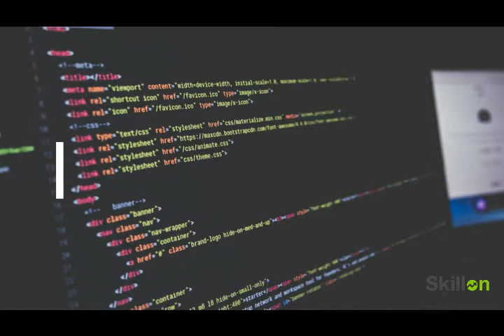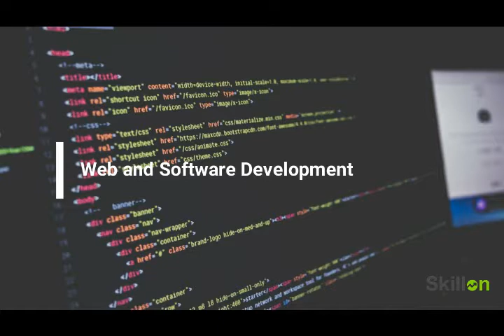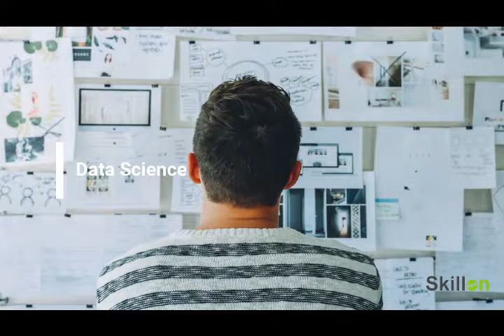5 pekerjaan yang prospek di tahun 2019 (podcast)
beberapa perkerjaan bahkan menjadi rebutan antar perusahaan karena saking minimnya. bahkan untuk menjadi pekerja tersebut pun, bisa seorang freelance, mengambil kursus hingga otodidadk sekalipun!

Tekan tombol lonceng untuk mendapatkan info terbaru dari skillon.